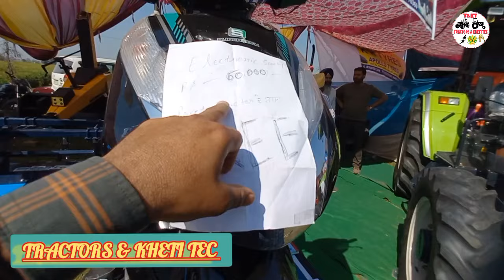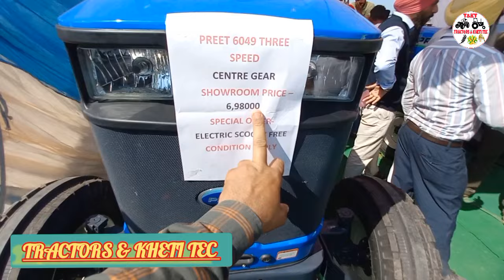Preet Tractor Lo और पाये_55 हजार की Scooty Free// Limited Period Offer// Kisan Mela// Price Sound